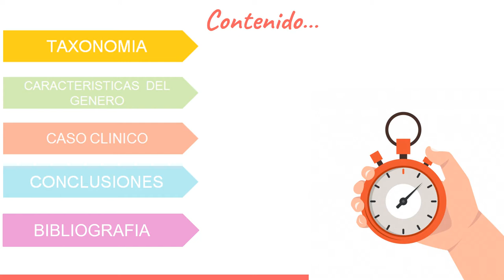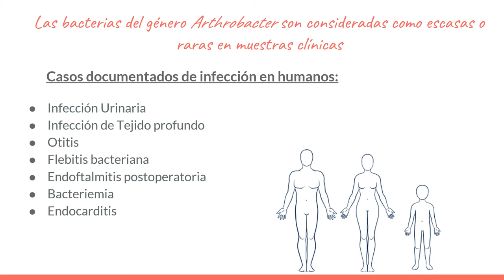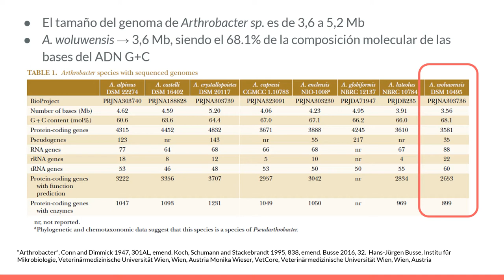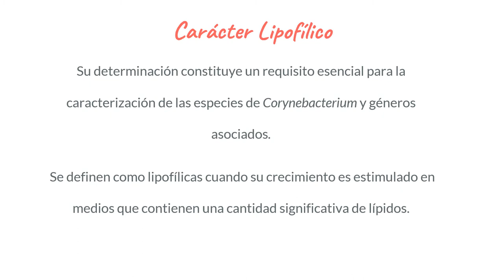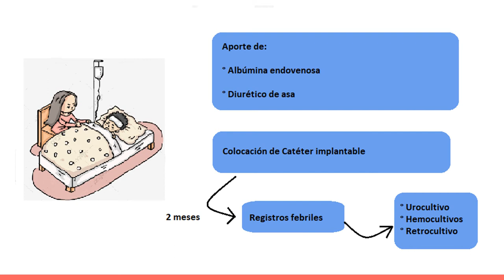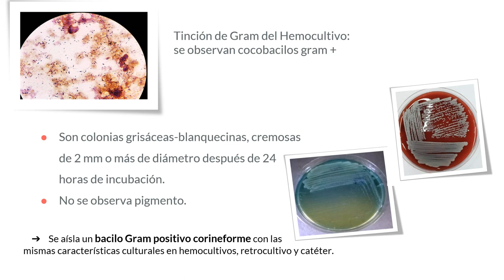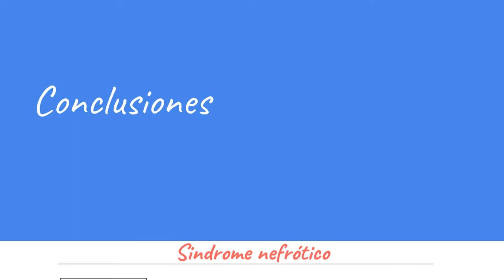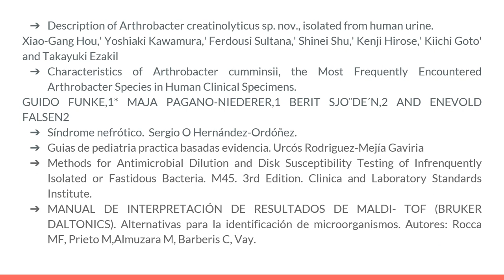Ateneos Junio 2020:Bacteriemia asociada a catéter en paciente pediátrico por Arthrobacter woluwensis